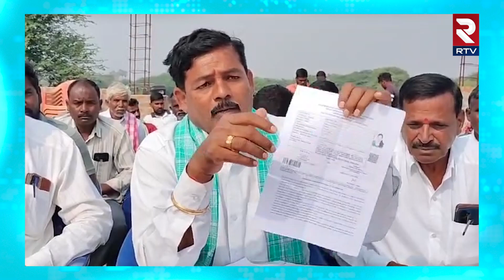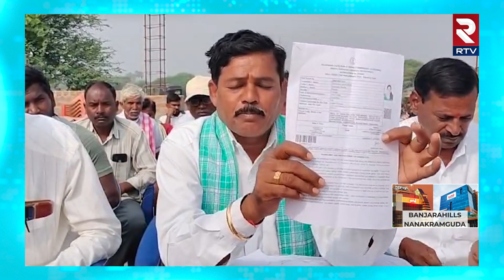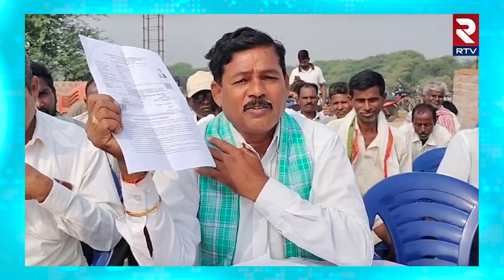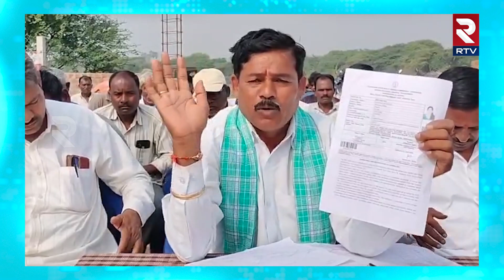కేటీఆర్ అవినీతి గుట్టు బయటపెట్టిన BRS నేత ముత్యంరెడ్డి |BRS Mutyam Reddy Sensational Comments On KTR